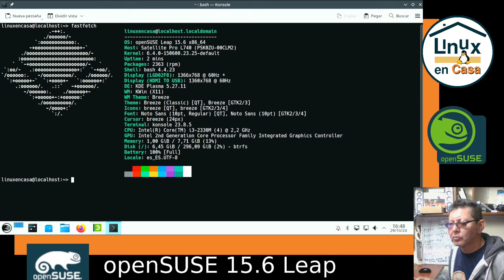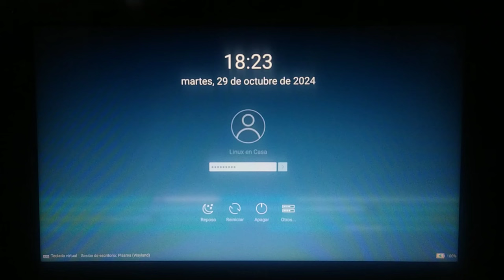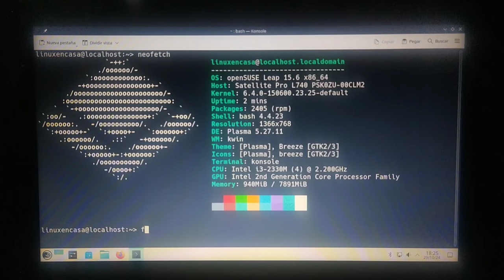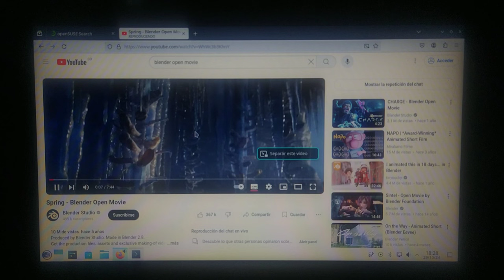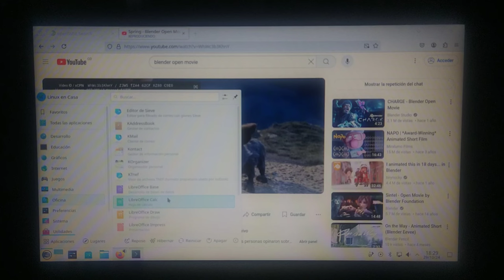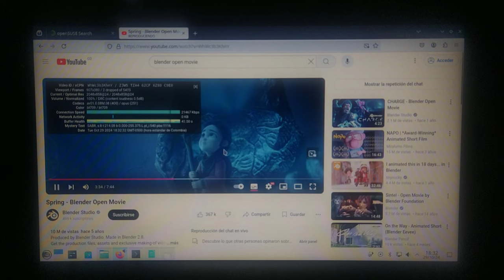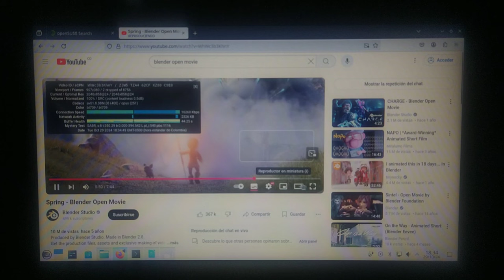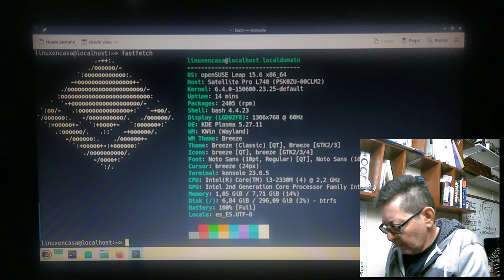openSUSE con KDE Plasma 🐧 Wayland en un Portátil del 2011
Prueba de Desempeño en portátil TOSHIBA Satellite L740 con la Distribución openSUSE Leap 15.6 con el Entorno de Escritorio KDE Plasma y con el Servidor Gráfico Wayland.